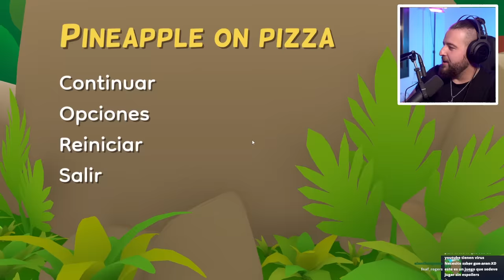Juego al MEJOR JUEGO DEL AÑO | PIZZA CON PIÑA 🍕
Uno de los juegos mas raros que he jugado en mi vida... vedlo y me decis que os parece, yo aun no lo tengo claro...

🔴 Juego al POPPY PLAYTIME y esto es lo que pasa ...

🔴 Soy Un BEBE | Simulador de Abuela

🔴 SOY UN PEZ #1

🔴 TERROR Y DIVERSIÓN !! | FNAF Security Breach #1